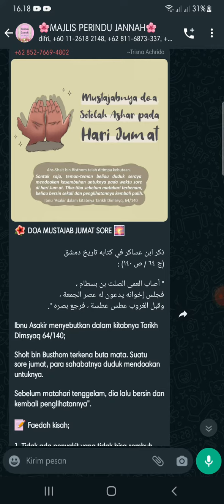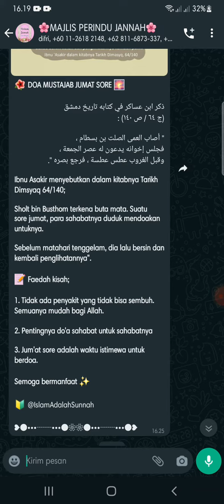mustajab doa sahabat